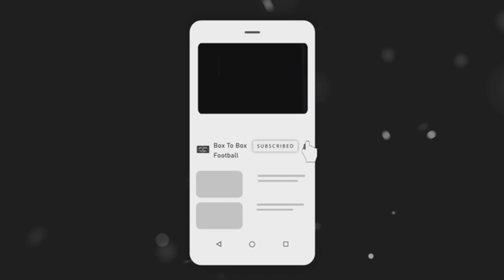Premier League 2023/24 Gameweek 4 Predictions | Man Utd To Beat Arsenal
Box To Box Football's James and Jack predicts the game week 4 results in the 2023/24 Premier League!:
Luton v West Ham
Sheffield United v Everton
Brentford v Bournemouth
Burnley v Tottenham
Chelsea v Nottingham Forest
Man City vs Fulham
Brighton v Newcastle
Crystal Palace v Wolves
Liverpool v Aston Villa
Arsenal v Man Utd

GW3 Scores:
Jack - 5
James - 7

Overall Scores:
Jack - 21
James - 21